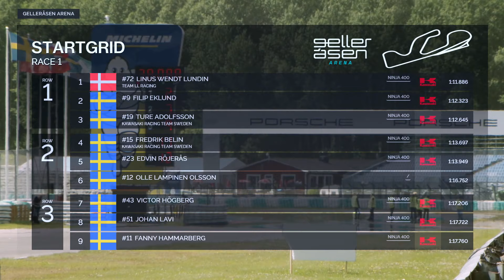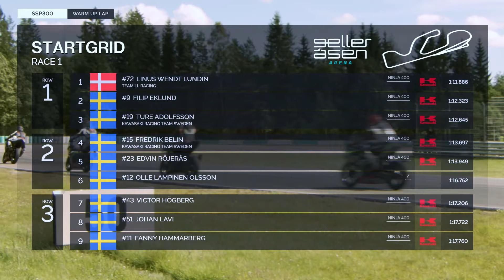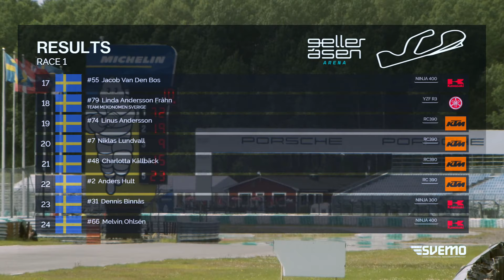FULL RACE SSP300 - Round 3 - Gelleråsen Arena